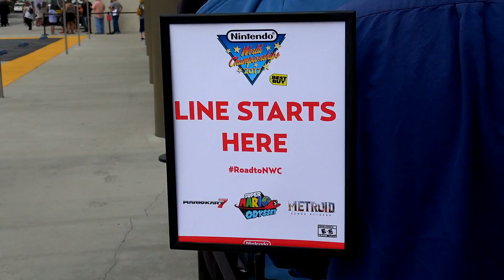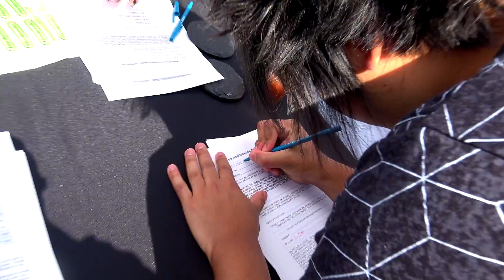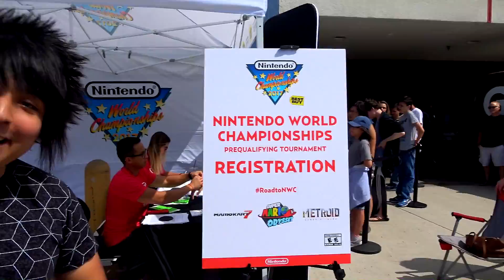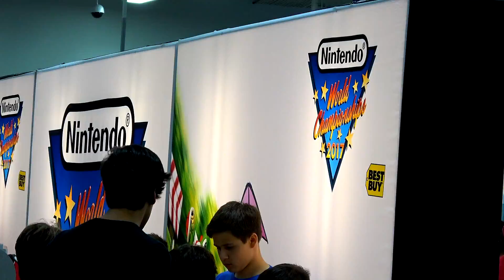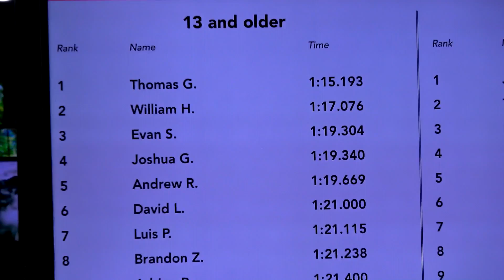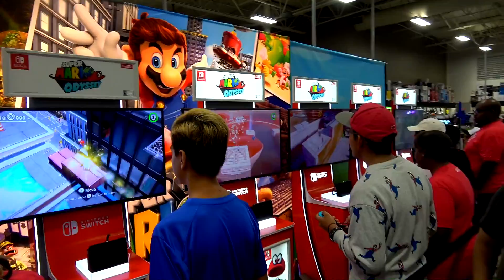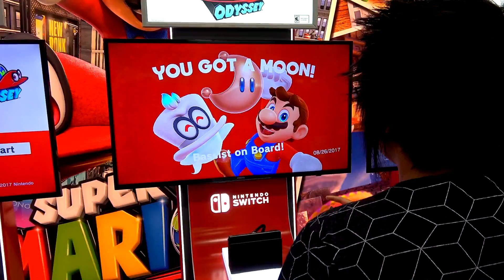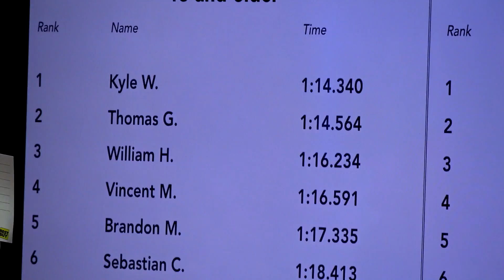ABM Vlog: Nintendo World Championships - Los Angeles Experience with AnimeBroMii ! (8-26-17)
Torrance Best Buy Los Angeles, Mario Kart 7 Event Compete, who ever had best time trials score could succeed to go to Nintendo World Championships in New York!

But I'll give you nyappies a hint, it didn't go well for me lol, you'll find out & see, least I mostly wanna go there try the demo of METRIOD SAMUS RETURN 3ds  & SUPER MARIO ODYSSEY !!

It was a blast !! especially meeting my favorite numbuh 1 character Mario!! he made me so nyappily day in my life! Be Nyappy!!